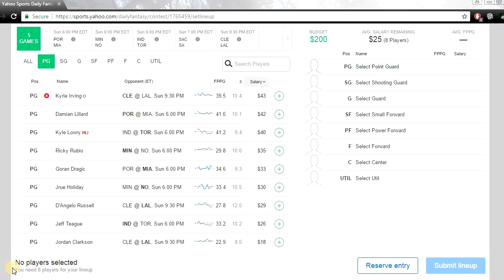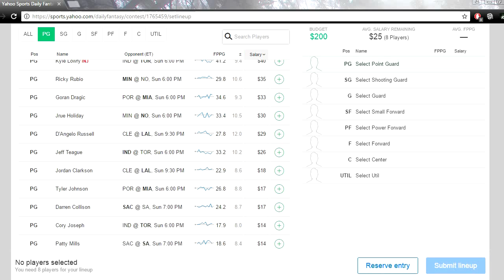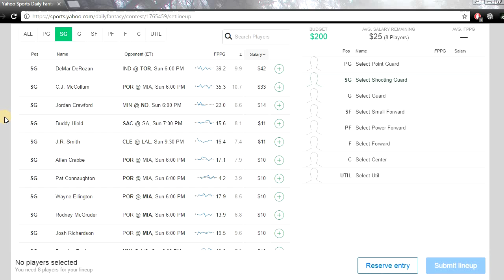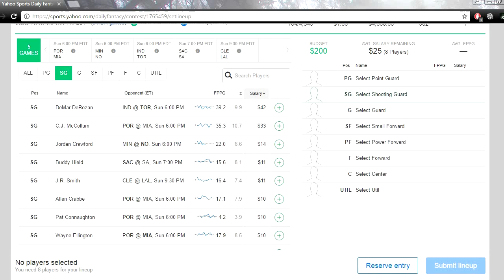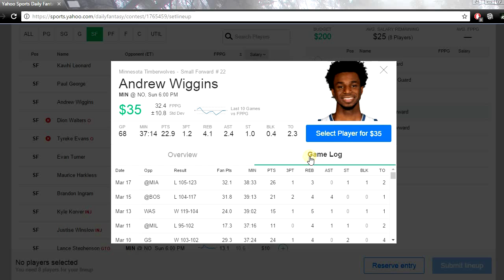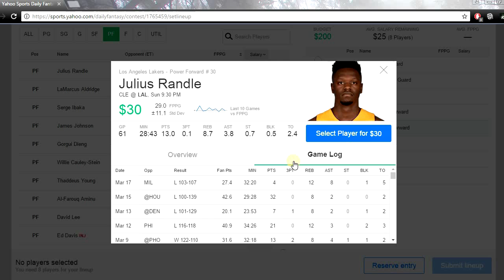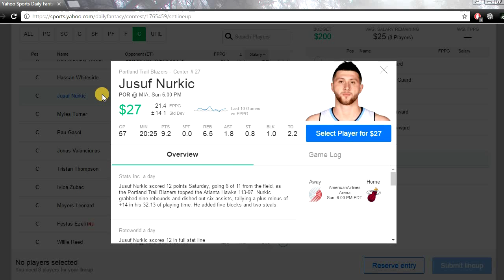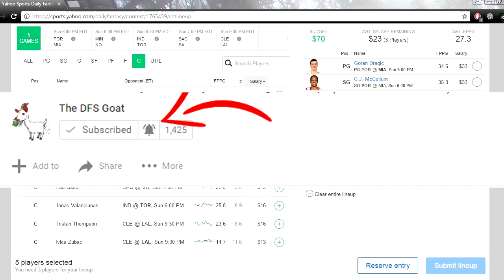3/19/17 NBA Daily Fantasy Slate Breakdown + Picks